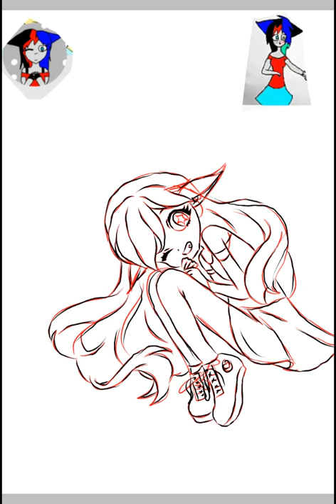Арт для черри тян💕💕💕 | idisPaint X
Вот❤